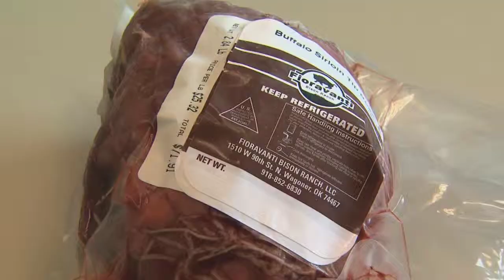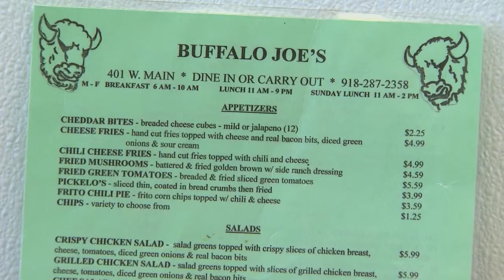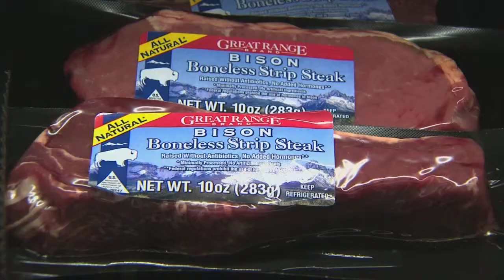Bison in Oklahoma aired 7-26-13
A symbol of the American West once pushed to the brink of extinction is coming back strong--not just in numbers but on dinner tables as well.

This story aired on the ONR on OETA-The Oklahoma Network.  The reporter is Lis Exon; the photographer is Tim Carson.